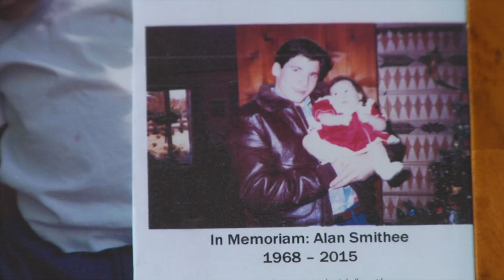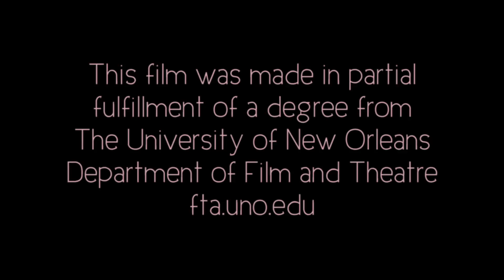Between Us - Foret Cut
Directed by Dustin Foret, shot by George Lanier, and sound recorded by Ed Thomson. Story by Noell Dominick. Made for FTA 3510 and 3520 at the University of New Orleans in the summer of 2016.

Months after the death of their father, Rachael Smithee (Nicole Himel) discovers her younger sister Olivia's (Maddie Foret) secret pregnancy after finding a pregnancy test in the bathroom trash can. Drama ensues.

Shot on an AG-HVX200, sound recorded with a TASCAM d-50, and edited on AVID.